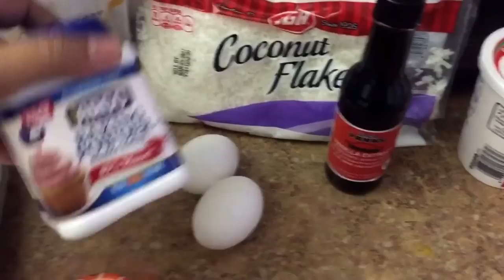RECETAS CETOGENICAS: Cupcakes sin harina!! Low carbs!! Solo 2.3g de carbohidratos!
Ingredientes:
5 cucharadas soperas de coco rallado
250g de queso ricotta
2 huevos
1 cucharada de esencia de vainilla
1 cucharada de polvo para hornear
1/2 vaso de agua